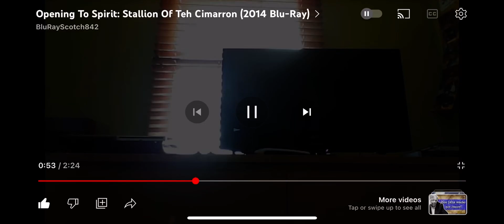Opening To Spirit: Stallion Of The Cimarron 2010 Blu-ray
1. DreamWorks Animation SKG Home Entertainment Logo
2. Language Screen
3. Paramount Warning Screen
4. Interviews Screen
5. Blu-ray Menu
6. Black Rated G Screen
7. DreamWorks SKG 2002 Logo
8. Start Film